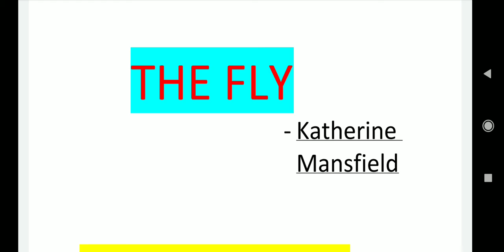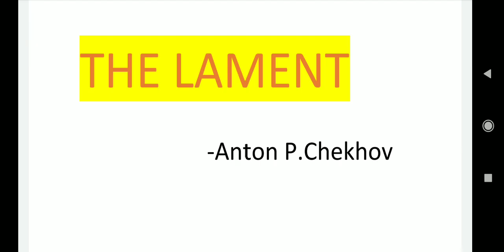English stories Ballb sem-3•BaLLb English stories•Ballb notes•stories explanation|CCS University